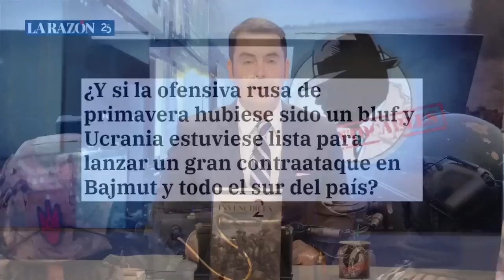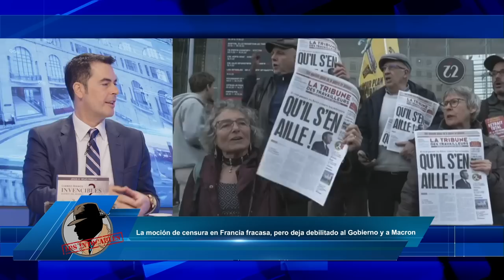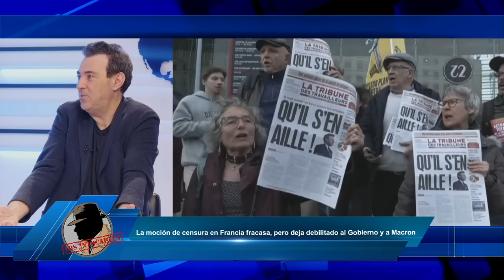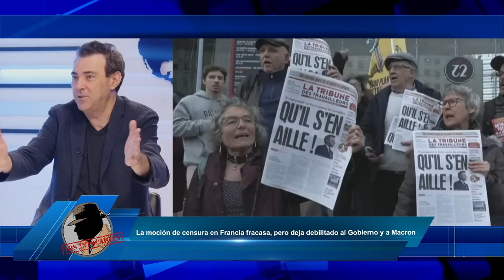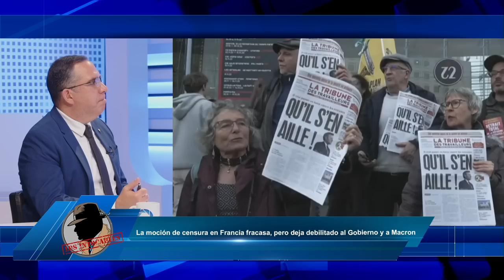🔥Guerra Ucrania🔥después de Bajmut, ¿cuál será el próximo objetivo de Rusia?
Hoy en el programa de Los Intocables hablaremos de la moción de censura y el discurso del señor Tamames a espera de que mañana ocurra esa esperada votación que parece no contar con el apoyo de PP, también hablaremos de la guerra de Ucrania y de la reciente reunión de Rusia y China y como no hablaremos de las dos mociones de censura que se dieron ayer en Francia y de las que Macrón ha salido por lo pelos. Para tratar estos temas contaremos con Pedro Luis Pedrosa, Lorena Heras, Carmen Tomas y Juan Carlos Bermejo además de contar con Roberto Centeno, José Antonio Vera y Manuel Zalba vía Skype.